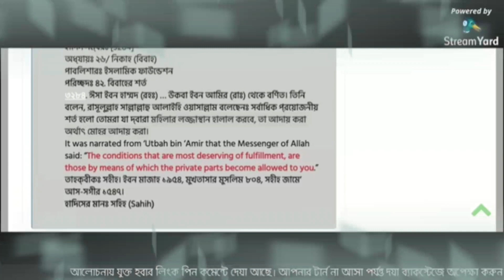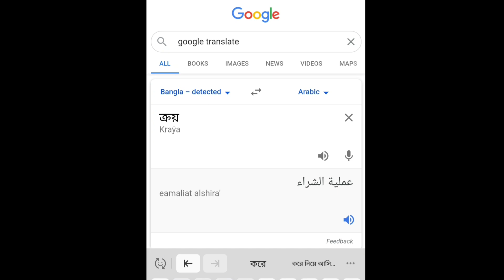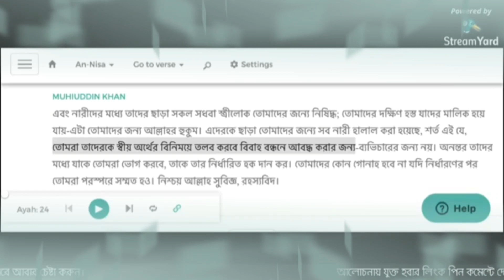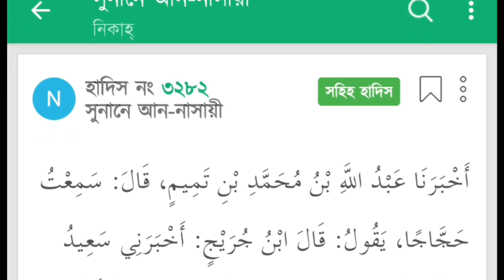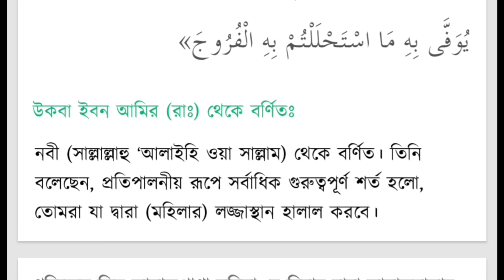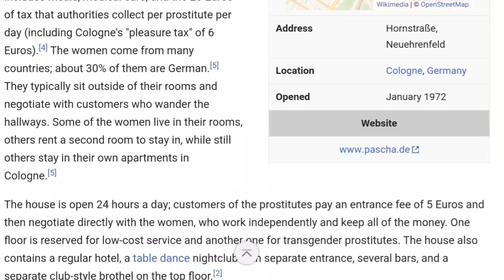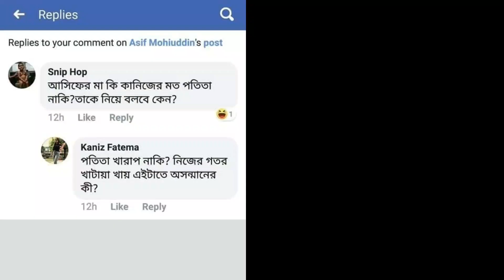দেনমোহর বিষয়ে হাদিসের ভুল ব্যাখ্যা করতে গিয়ে ধরা খেল নাস্তিক আসিফ দাদা।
দু:ক্ষিত লিংক টি ডেসক্রিপশনে দেওয়ায় যাবে না আপনারা wikipedia তে দেখে নিতে পারেন ।